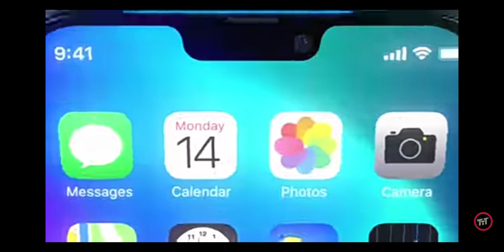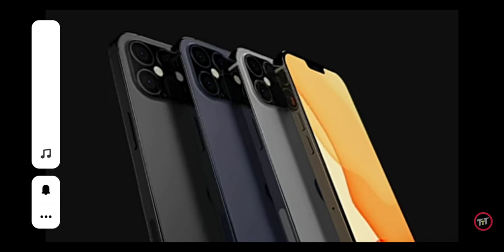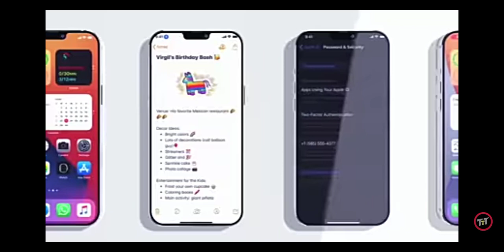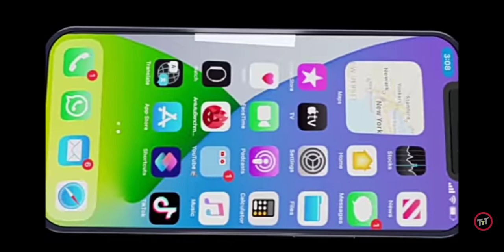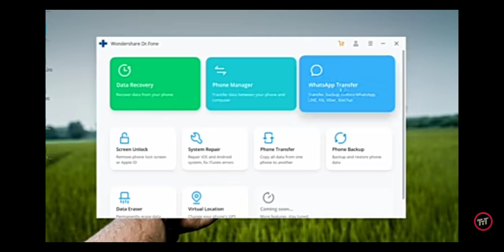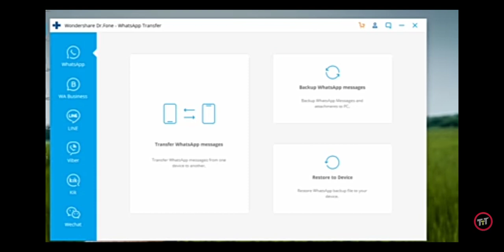APPLE IPHONE 12 WHOLE REVIEW OFFICIAL SPECIFICATIONS LAUNCH DATE PRICE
Apple IPhone 12 Specifications
- Summary
PERFORMANCEApple A13 Bionic
STORAGE64 GB
CAMERA12MP + 12MP + 12MP
BATTERY3210 mAh
DISPLAY6.1" (15.49 cm)
RAM6 GB
LAUNCH DATE IN INDIAJuly 24, 2020 (Unofficial)
-Key Specs
FRONT CAMERA12 MP
BATTERY3210 mAh
PROCESSORApple A13 Bionic
DISPLAY6.1 inches
RAM6 GB
REAR CAMERA12 MP + 12 MP + 12 MP
-Special Features
OTHER SENSORSLight sensor, Proximity sensor, Accelerometer, Barometer, Compass, Gyroscope
FINGERPRINT SENSOR POSITIONOn-screen
FINGERPRINT SENSORYes
-General
QUICK CHARGINGYes
OPERATING SYSTEMiOS v13.0
SIM SLOTSDual SIM, GSM+GSM
MODELiPhone 12
LAUNCH DATEJuly 24, 2020 (Unofficial)
BRANDApple
SIM SIZESIM1: Nano SIM2: eSIM
NETWORK4G: Available (supports Indian bands), 3G: Available, 2G: Available
FINGERPRINT SENSORYes
-Multimedia
FM RADIONo
AUDIO JACKUSB Type-C
LOUDSPEAKERYes
-Performance
CHIPSETApple A13 Bionic
GRAPHICSApple GPU (four-core graphics)
PROCESSORHexa Core (2.65 GHz, Dual core, Lightning + 1.8 GHz, Quad core, Thunder)
ARCHITECTURE64 bit
RAM6 GB
-Design
RUGGEDNESSDust proof
WATERPROOFYes Water resistant (up to 30 minutes in a depth of 4 meter), IP68
COLOURSGold, Silver, Space Grey
-Display
DISPLAY TYPEOLED
BEZELLESS DISPLAYYes
PIXEL DENSITY440 ppi
SCREEN PROTECTIONYes
SCREEN SIZE6.1 inches (15.49 cm)
SCREEN RESOLUTION1125 x 2436 pixels
TOUCH SCREENYes 3D Touch Touchscreen, Multi-touch
-Storage
INTERNAL MEMORY64 GB
EXPANDABLE MEMORYNo
-Camera
CAMERA SETUPSingle
SETTINGSExposure compensation, ISO control
CAMERA FEATURESDigital Zoom, Auto Flash, Face detection, Touch to focus
IMAGE RESOLUTION4000 x 3000 Pixels
AUTOFOCUSYes Phase Detection autofocus
SHOOTING MODESContinuos Shooting
RESOLUTION12 MP Primary Camera
OPTICAL IMAGE STABILISATIONYes
FLASHYes Retina Flash
-Battery
USER REPLACEABLENo
TYPELi-ion
QUICK CHARGINGYes Fast
USB TYPECYes
WIRELESS CHARGINGYes
CAPACITY3210 mAh
-Network Connectivity
WIFIYes Wi-Fi 802.11, a/ac/ax/b/g/n
WIFI FEATURESWi-Fi Direct, Mobile Hotspot
BLUETOOTHYes v5.0
VOLTEYes
USB CONNECTIVITYMass storage device, USB charging
NFCYes
NETWORK SUPPORT4G (supports Indian bands), 3G, 2G
GPSYes with A-GPS, Glonass
SIM 14G Bands:TD-LTE 2600(band 38) / 2300(band 40) / 2500(band 41) / 1900(band 39) FD-LTE 2100(band 1) / 1800(band 3) / 2600(band 7) / 900(band 8) / 700(band 28) / 850(band 5) / 800(band 20)3G Bands: UMTS 1900 / 2100 / 850 / 900 MHz2G Bands: GSM 1800 / 1900 / 850 / 900 MHz GPRS:Available EDGE:Available
SIM 24G Bands: TD-LTE 2600(band 38) / 2300(band 40) / 2500(band 41) / 1900(band 39) FD-LTE 2100(band 1) / 1800(band 3) / 2600(band 7) / 900(band 8) / 700(band 28) / 850(band 5) / 800(band 20)3G Bands: UMTS 1900 / 2100 / 850 / 900 MHz 2G Bands: GSM 1800 / 1900 / 850 / 900 MHz GPRS:Available EDGE:Available